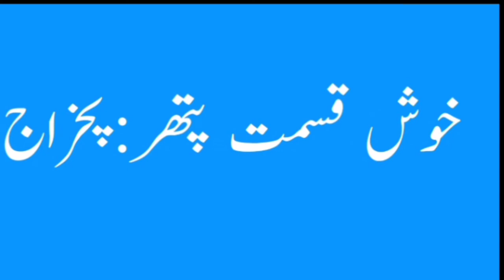Amine Name Meaning -Amine Name Ka Matlab Kya Hai